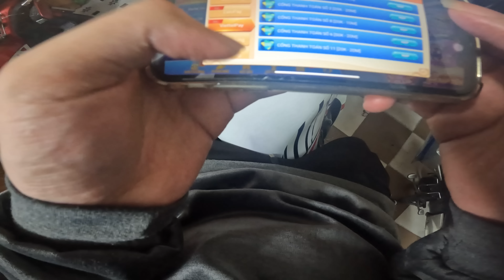Phản Ứng Của Các Anh Cảnh Sát Cơ Động Khi Thấy Xe Pô Nổ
Nay Cọ đi lượn thì thấy mấy anh cảnh sát đi làm nhiệm vụ thì tiện thể chào mấy anh xem phản ứng của mấy anh nào:))
Và Cùng đừng quên tham gia groud của Nam Cọ Family để Tham gia event tặng quà